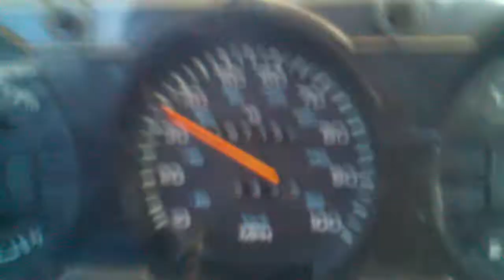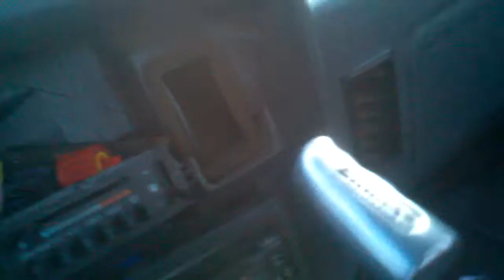91 Cummins Ride-Along.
Just a random ride along in my truck. Forgive the shaky camera.